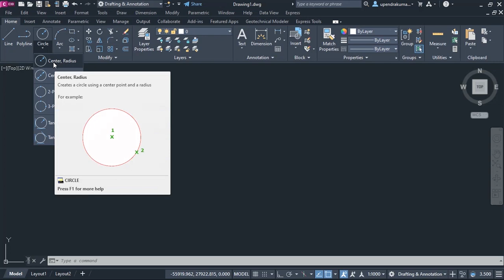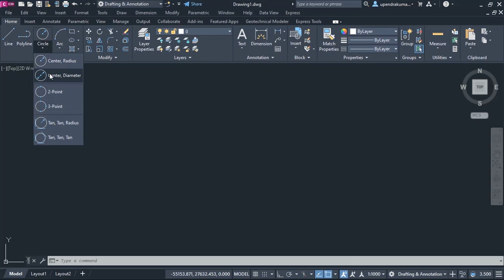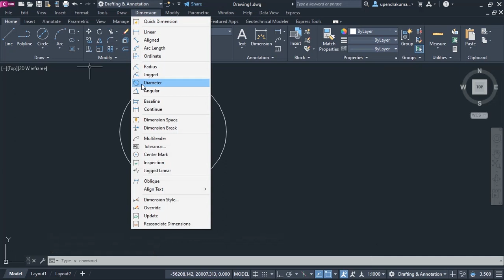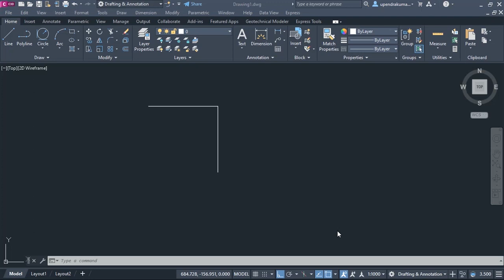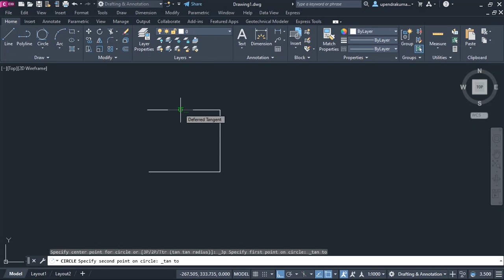HOW TO DRAW CIRCLE IN AUTOCAD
In this channel, you watch the  video about AutoCad ,civil 3D, Arc gis and Advance surveying